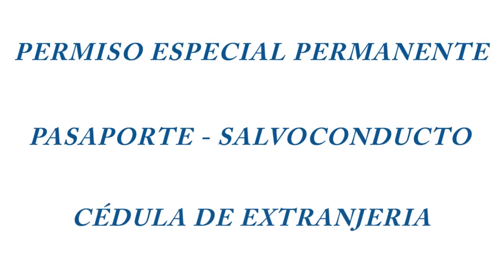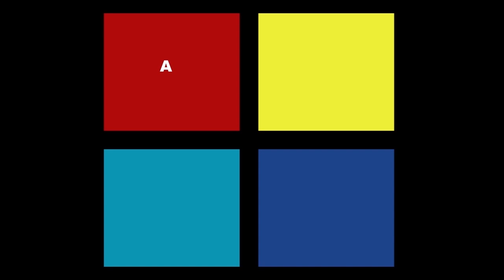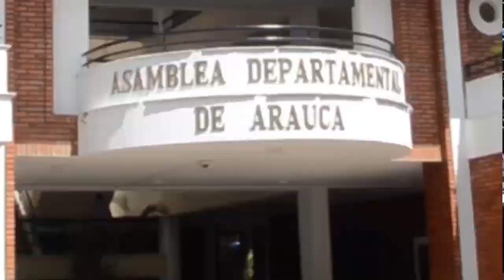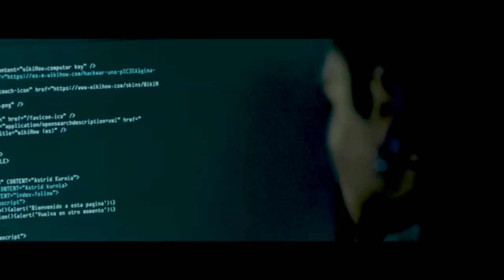NOTICIERO LA LUPA ARAUCANA 02 AGOSTO 2019